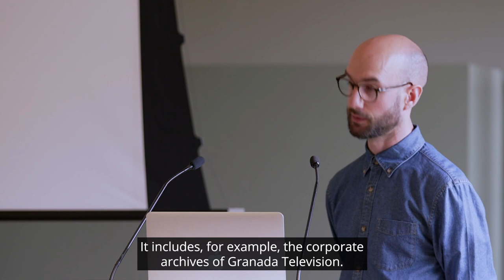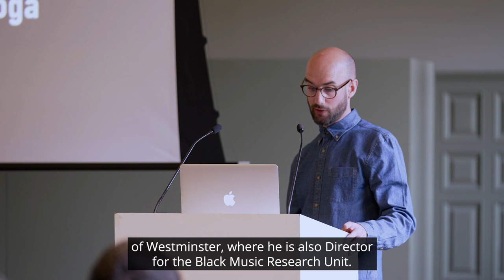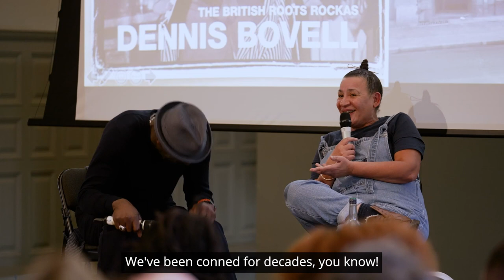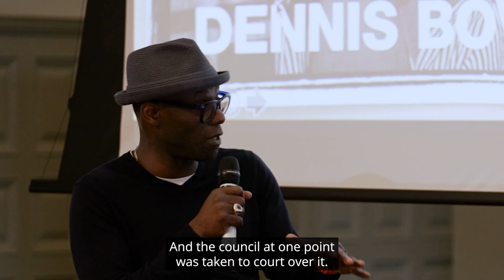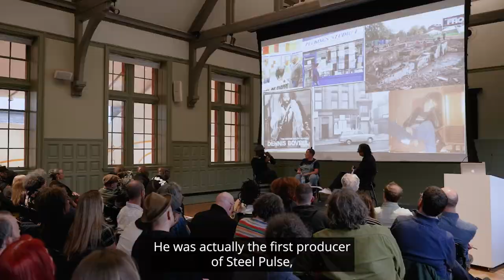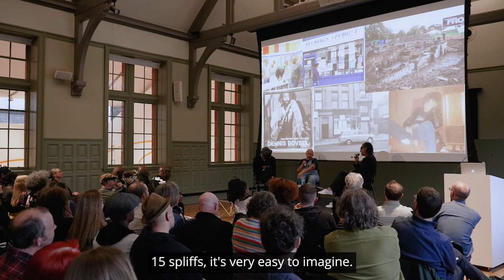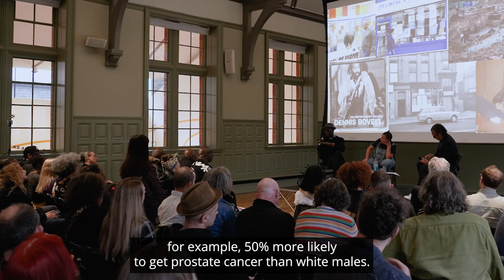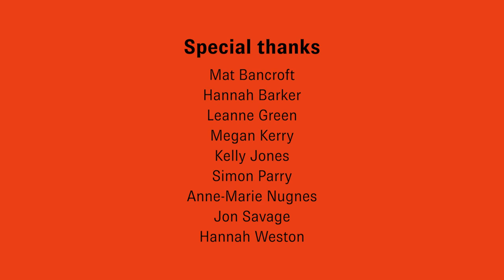Archiving, curating, reframing: Black British Music and/as Popular Culture (British Pop Archive)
Film recording of the event 'Archiving, curating, reframing: Black British Music and/as Popular Culture' at the Whitworth Art Gallery, Manchester in May 2023.

Featuring Professor of Public History David Olusoga in conversation with Mykaell Riley and Linda Brogan.

Mykaell Riley was a founding member of the Reggae band Steel Pulse and then the Reggae Philharmonic Orchestra and throughout the 1990s and 2000s worked as a writer, producer and consultant for numerous hit artists, as well as producing music for film and TV.

Mykaell is currently a Reader / Associate Professor at the University of Westminster, and Director for The Black Music Research Unit (BMRU). He ran the AHRC project Bass Culture, the first major award to focus on the heritage of Jamaican and Jamaican-influenced music in Britain over the last six decades. He has served as consultant on numerous documentaries and industry reports, including the critically acclaimed BBC programme Lenny Henry’s Caribbean Britain, and is curating a major exhibition on 600 years of African influence on British music, to be held at the British Library in 2024.

Linda Brogan is a multi-award winning playwright. She has been writer-in-residence at the National Theatre, Contact Theatre, Askham Grange Prison, and the Whitworth Art Gallery. Her recent work has concentrated on the Reno, a legendary 1970s funk and soul club in Moss Side, Manchester.

As a recipient of three consecutive Arts Council England grants:

2016: Linda collected ‘Reno Memoirs’
2017: She excavated the Reno. ‘Excavating the Reno’ was a finalist in 8 national awards, including the National Lottery Award competing against 5 huge national institutions.
2019/2020: as The Reno @The Whitworth, Linda exhibited the ‘Reno Memoirs’, artefacts, and teen photo montages in the Whitworth Art Gallery, and received Manchester City Council’s Outstanding Contribution to Manchester Culture Award.

Currently, she is working on a MIF Factory International Commission for 2024.

The ‘Excavating the Reno’ archive and Linda Brogan archive are now on permanent loan to the British Pop Archive at the John Rylands Research Institute and Library.

David Olusoga is Professor of Public History at The University of Manchester, specialising in the British Empire and how different communities experience its lasting effects in modern society. Awarded an OBE in 2019 for his services to history and community integration, David has presented several historical television programmes on the BBC. These programmes include Civilisations, Black and British, Our NHS: A Hidden History, A House Through Time, and the BAFTA award-winning Britain’s Forgotten Slave Owners.